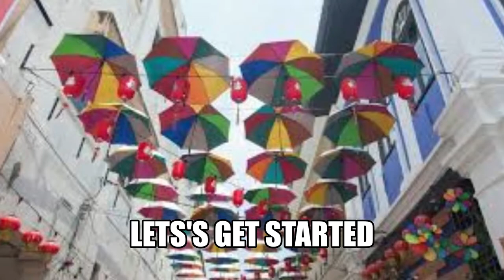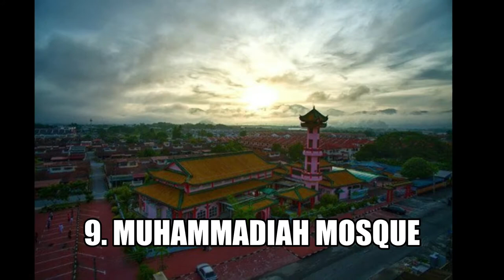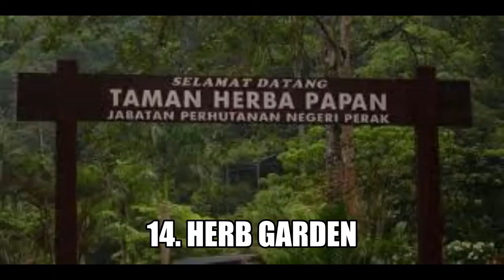Top places to visit in Ipoh, Malaysia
Ipoh City, is malaysia third largest city in the country with a population of over 710,000 people and a gateway to the Cameron Highlands. Ipoh is the capital city of Perak state on the west coast of peninsular Malaysia.

There are 5 nicknames for ipoh: The Town Built on Tin and City of Millionaires referring to the vast fortunes made during the boom of the tin-mining industries. Affectionately called Paloh till today by the local Chinese, referring to the gigantic mining pumps used for early tin ore extraction. The Bougainvillea City referring to Bougainvillea as the symbol flower of the city. The Hill City referring to Ipoh being central and surrounded by hills. But now most the people called Paloh and The Hill City became a town name.

Now, ipoh cities was a famous foods counties. Folks from all over the country regularly flock to Ipoh to taste historical landmarks of ipoh old town white coffee, succulent pomelos, fluffy kaya puff, ipoh’s famous salted chicken, bean sprouts and chicken, hong kong dim sum, Lor Mai Kai, Taro Puff, Char Siew Bao, Egg Tarts, Fried Glutinous…and so on.

These are my personal picks of the top places to visit in Ipoh, in no particular order...

1. Birch Memorial Tower
2. Gaharu Tea Valley
3. Tambun Cave
4. Tempurung Cave
5. Gunung Lang Recreational Park
6. Kek Lok Tong
7. Kellie's Castle
8. Loken Flea Market
9. Muhammadiah Mosque
10. Geology Museum
11. Railway Station
12. Sam Poh Tong
13. Street Art
14. Herb Garden